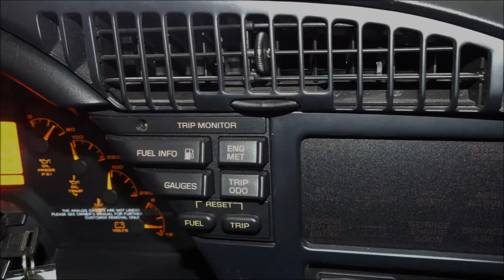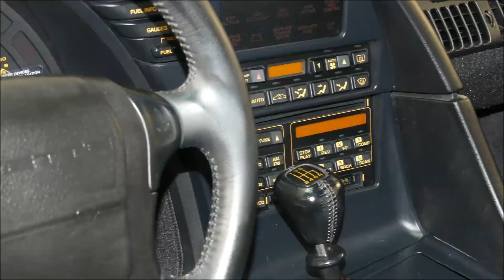SOLD SOLD SOLD 1993 Chevrolet Corvette 19K ACTUAL MILES !!